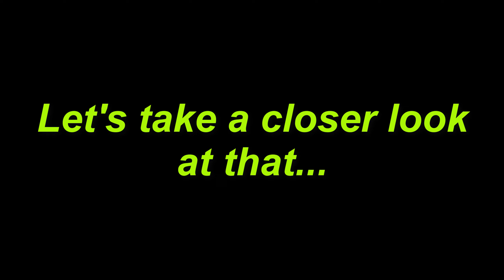WERA 4/15/2023 Tally Senior MW Novice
Just getting back in the saddle and out in the race.  Way off on what I'd consider my 'normal' lap times.  Bike 55 had a perfect start.  Initially I thought he jumped the start.  Got swallowed up in T1 but it didn't matter, since my pace was off.

lap 1:  n/a
lap 2:  1:11.0
lap 3:  1:09.1
lap 4:  1:08.2
lap 5:  1:08.5
lap 6:  1:07.8
lap 7:  1:07.9
lap 8:  1:08.6
lap 9:  1:07.8
lap 10:  1:07.3